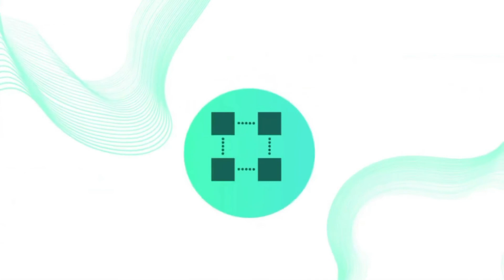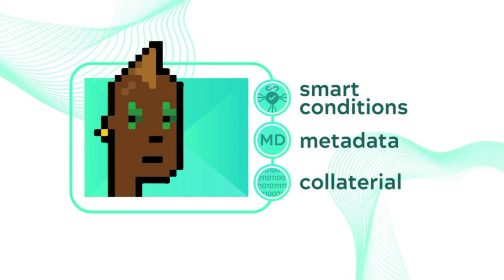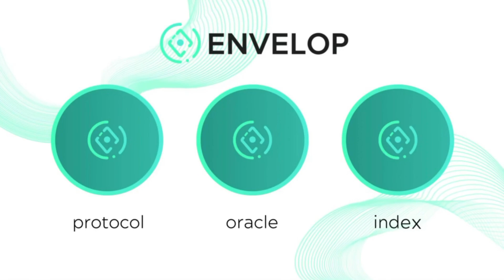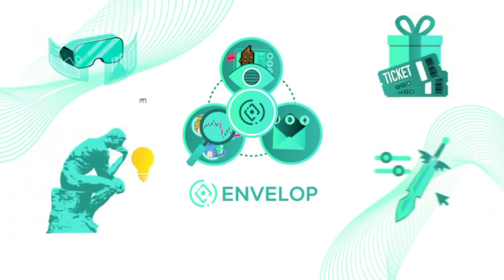Selling crypto payments services to B2B customers with Aaron Schneider, @BitPay1​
The first cryptocurrency ever - Bitcoin - was created to fulfill only one core function: payments. And it has been working well for 13+ years already. But the vast majority of businesses in the world exist and operate in the fiat money realm which is maintained by fiat banking and fiat accounting imposed by governments as well. So it`s not easy to switch to 100% payments in crypto even if we have already had a working technology for this (but we are firm believers that it`ll happen inevitably as we switched to emails from paper mail and fax machines). That`s why crypto payment providers who aim to connect fiat and crypto worlds have appeared.

Meet our distinguished guest of the new episode of the ENVELOP Podcast - Aaron Schneider, MBA. He is over experienced salesperson with 20+ years of success and now is responsible for enterprise sales, business development and partnerships in Bitpay, the first and most experienced company in bitcoin payments We "have sold" not only the crypto payments idea, but talked also about B2B sales in Web3, so this episode is a must-have for all sales reps in Web3 realm, enjoy and learn from professionals

00:00 opening remarks
01:50 Aaron`s story in blockchain space
04:00 what is Aaron most excited about in Web3
06:50 how to sell the idea of crypto payments to non-crypto customers
09:10 why the CFO of a customer is an important person to sell crypto payments
10:20 does it matter what specific cryptocurrency is used as "rails" for crypto payments
11:00 paying with fiat via Bitpay
12:20 why choose Bitpay among all payment processors
13:20 thoughts on crypto payments adoption
14:30 is there any geographic limitations
14:50 Aaron`s deal that he is most proud of
16:55 why integration with every crypto wallet is needed (@TrusteeGlobal Wallet is mentioned)
18:15 should people from Web2 look into Web3 and switch their careers
20:45 how parents can encourage their children to learn crypto
21:30 thoughts on NFT (The @BraveSoftware Marketer Podcast episode hosted by Donny Dvorin is mentioned)
23:00 how to become a good salesperson in Web3
24:15 why @LinkedIn matters in Web3
24:50 closing remarks

The ENVELOP podcast is supported by the ENVELOP (NIFTSY) - a cross-chain protocol that allows NFTs to be utilized as storage for cryptocurrencies or other NFTs. Creators can also customize NFTs with unique settings such as royalties, temporary time locks on deposited assets, and much more. Supported by Binance, Rarible and Polygon.